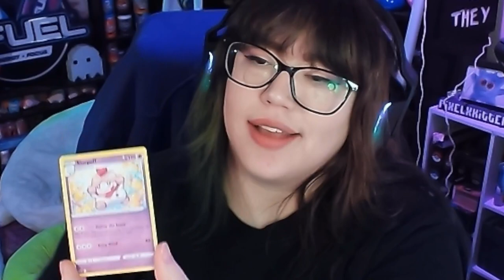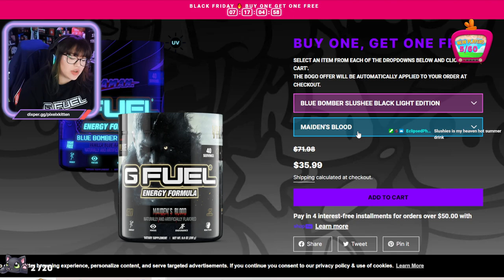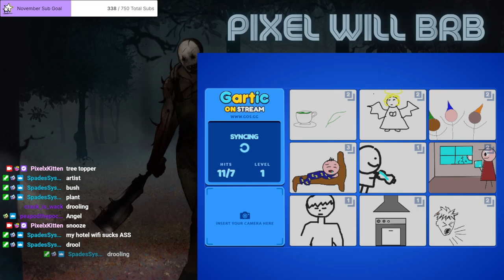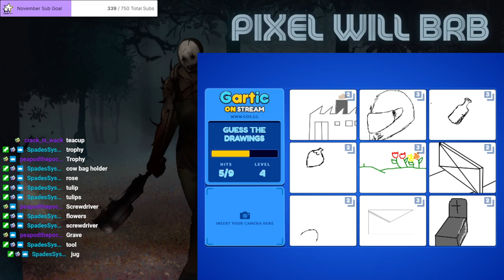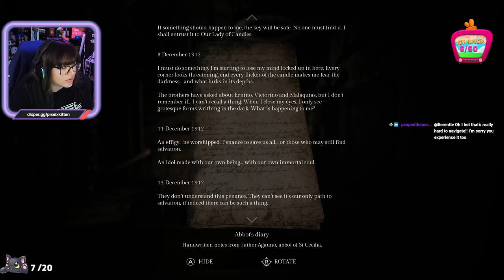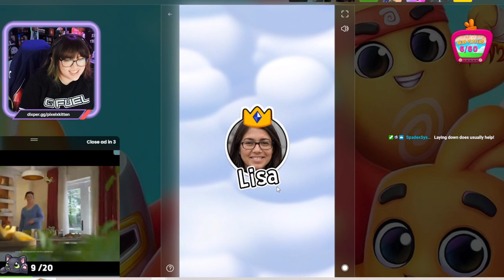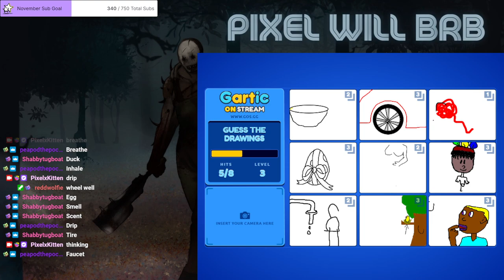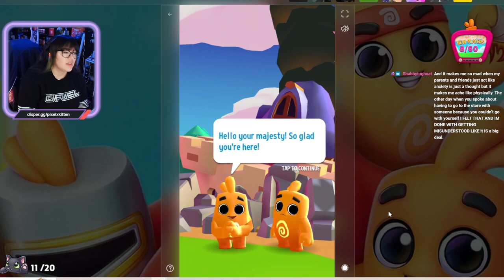Song Of Horror Ch 4 | PixelxKitten VOD Livestream